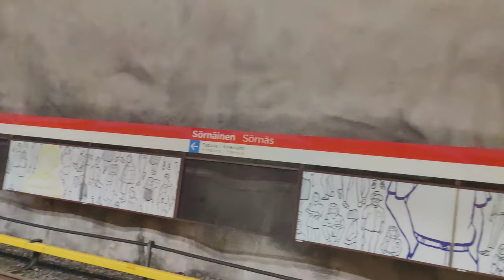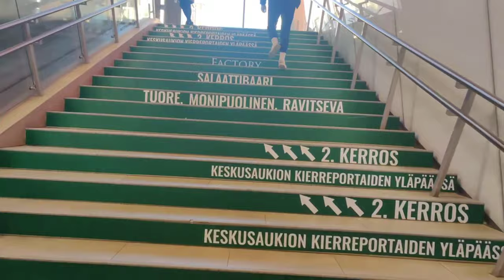Visiting Helsinki soon and curious about public transport there?👀🏃‍♀️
Whether you're a local looking to learn more about Helsinki's public transportation or a visitor curious about the city's metro system, this video is sure to provide a unique and interesting perspective. So sit back, relax, and join me on this journey through the metro system of Helsinki, Finland.
helsinki 4k